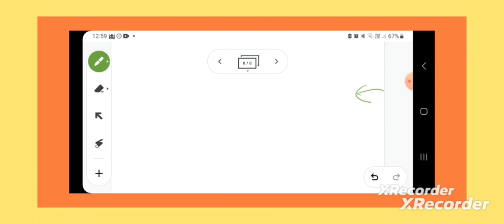اقسام و انواع ہدایت، کونی و شرعی ہدایت، ہدایت فطرت و حواس و عقل اور ہدایت وحی ربانی و شرع شریف